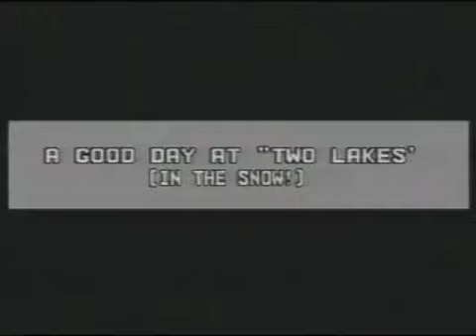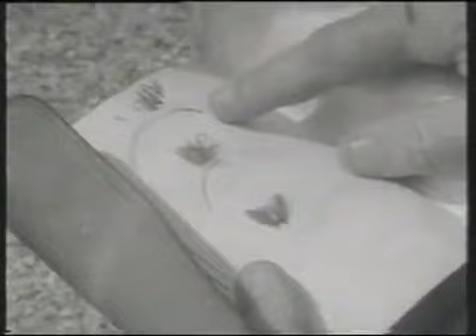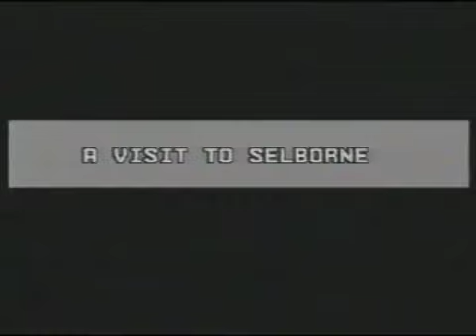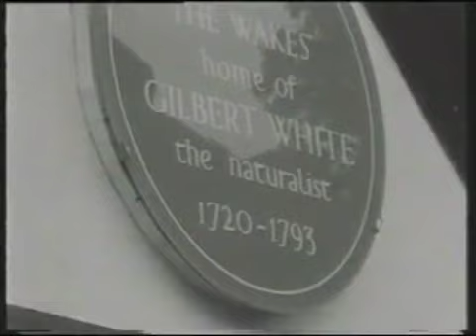Oliver Kite - Master Fisherman